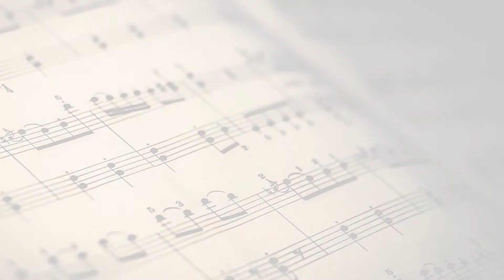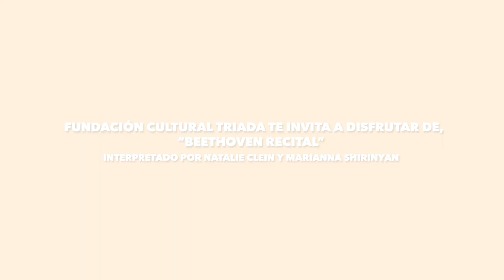Ventana Cultural - Transmisiones del 3 y 4 de Septiembre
La Gran Logia de Chile y Fundación Cultural Triada presentan este jueves 3 de septiembre el destacado músico Gustavo Pastenes Gómez presenta al destacado compositor y arreglador, Maurice Ravel el Maestro del Bolero. El viernes 24 Natalie Clein y Marianna Shirinyan interprentan Beethoven en el festival Cervantino de México.